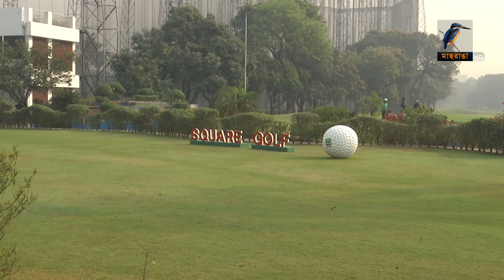২১তম আসরেও জমজমাট স্কয়ার গলফ টুর্নামেন্ট । Maasranga Sports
২১তম আসরেও জমজমাট স্কয়ার গলফ টুর্নামেন্ট

2 Bir Uttam Ziaur Rahman Road (New Airport Road)